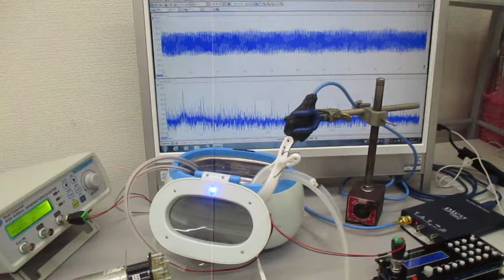超音波発振システム（１ＭＨｚ、２０ＭＨｚ） Ultrasonic-labo